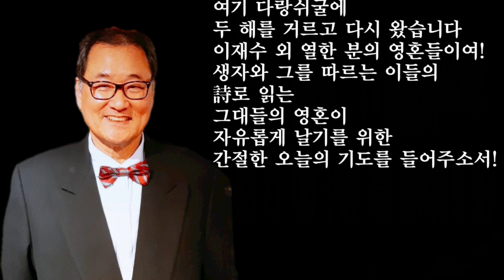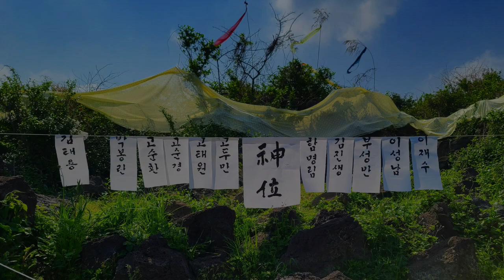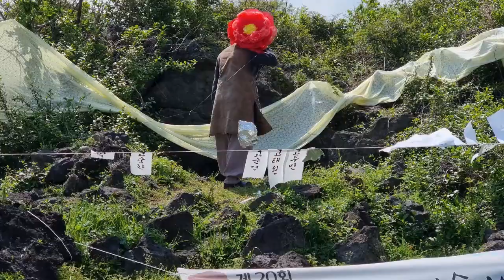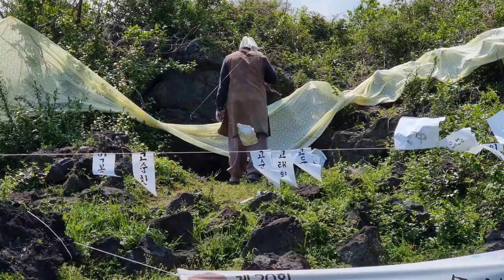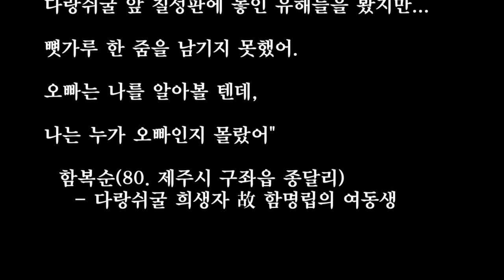제20회 제주 다랑쉬굴 시혼제(2022년 봄)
햇볕 좋고 하늘 푸른 2022년 4월 봄날
휘파람새 소리에
고사리는 목을 쳐들고
다랑쉬오름 바람을 타고
노루가 억새 숲을 뛰고 노니는 날
여기 구좌의 땅 다랑쉬굴에서
생자 이생진 시인을 모시고
구좌문학회 홍기표 진해자 좌여순 조선희
진흠모 고현심 박인화 조철암 이원옥 김명중 천승현
현승엽 등이
국화 열한 송이 막걸리 열한 잔 따라
시와 노래와 음악으로 詩魂祭를 올렸습니다.
영혼들이여!
갇혀있던 기억을 훨훨 털고 자유로 날으소서!